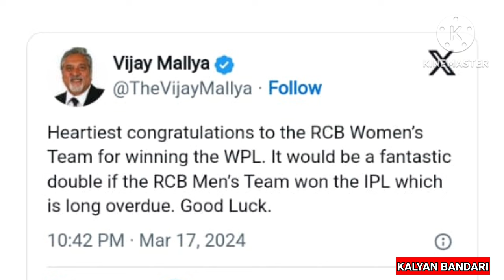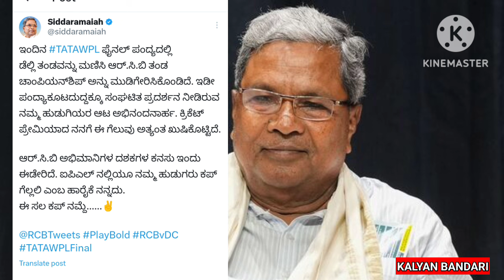ಅಬ್ಬಾ ಕೊನೆಗೂ ಕಪ್ ನಮ್ಗೆ ಗುರು/ ಹೆಣ್ಮಕ್ಕಳೇ ಸ್ಟ್ರಾಂಗ್ ಗುರು